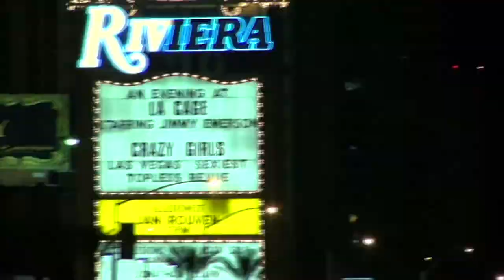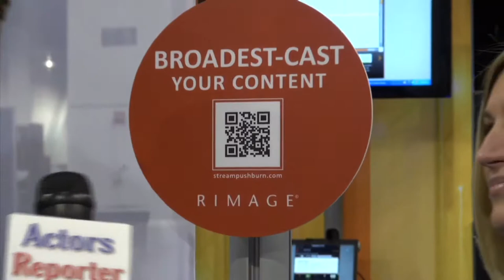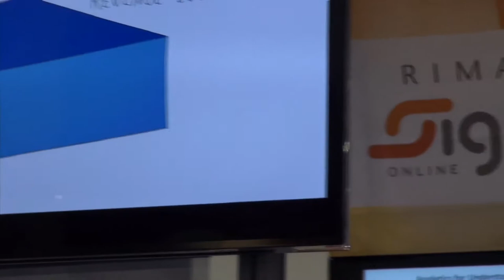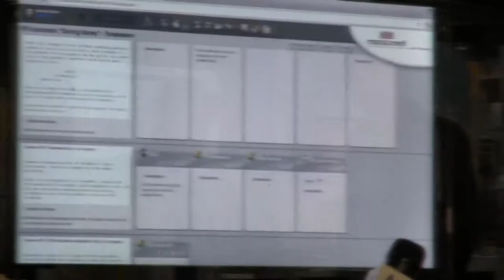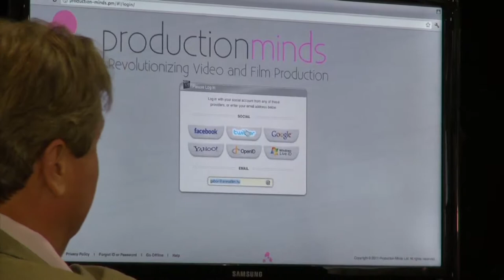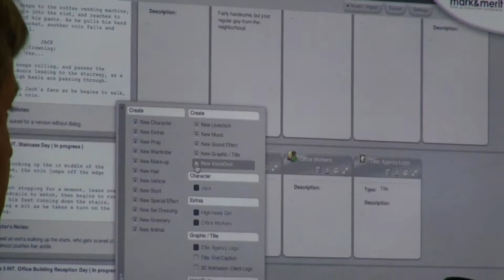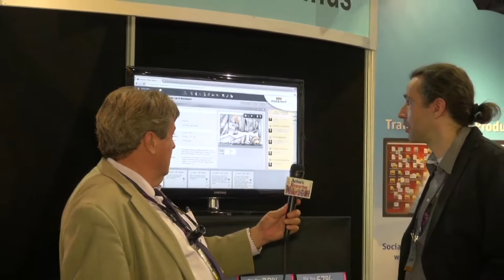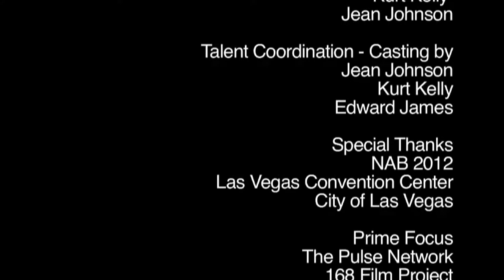Entertainment Tech Advice at NAB featuring Garry Marshall, and Ann Fellman and Tim Jones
Actors Reporter and Live Video Inc at NAB with host Kurt Kelly speaks with Ann Fellman of Rimage, Tim Jones - President of Tolis Group, along with Special Guest Garry Marshall ~ Director/Actor/Writer/Producer, and many more.

Ann Fellman - Product Manager (Rimage)
Michael Constantine - Director of
Global Marketing (Prime Focus)
Nick Saber - President (The Pulse Network)
Jennifer Bogray (168 Film Project)
Tim Jones - President (Tolis Group)
Kami Coleman (Kameleon Productions)
Jill Clawson Smith (Kameleon Productions)
Tenille Repinski (Entertainer)
Jessica Kantor - Head of Marketing (Livestream)
Ann Marie Cumming (VP of Communications NAB)
Gabor Kertai - CTO (Production Minds)
Irene Conrad - CFO (Brite Shot)
Dennis Wharton - Executive VP of Communications (NAB)
Garry Marshall (Director/Actor/Writer/Producer)
Tony Orchard - Manufacturing Technician (Intel)
Nathan Devore - Director of Music
Services (Vanacore Music)
Alexia Franks - PR (Prime Focus)

Show Facts
Actors Reporter is a Pepper Jay Production

Actors Reporter
Live Video INC

Pepper Jay Productions LLC
in association with
Live Video INC

Actors Podcast Network

Directed and hosted by
Kurt Kelly

Produced by
Kurt Kelly
Joseph Cronan

Associate Producers
Jean Johnson
Jennifer Keitzman

Executive Producers
Pepper Jay
William Schaeffler

Writers
Kurt Kelly
Jean Johnson
Edward James

Camera
Will Stenner

Sound Engineer
Thomas Roy

Edited by
Roxy Shih

Research
Kurt Kelly
Jean Johnson

Talent Coordination - Casting by
Jean Johnson
Kurt Kelly
Edward James

Special Thanks
NAB 2012
Las Vegas Convention Center
City of Las Vegas

Prime Focus
The Pulse Network
168 Film Project
Tolis Group
Kameleon Productions
Livestream
Production Minds
Brite Shot
Intel
Vanacore

This has been a Presentation of
Actors Reporter
Live Video INC